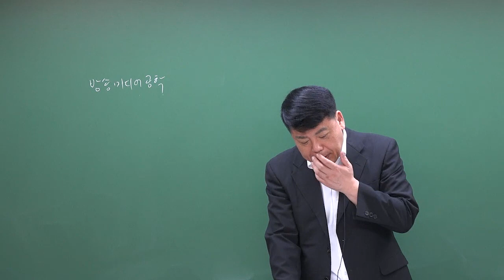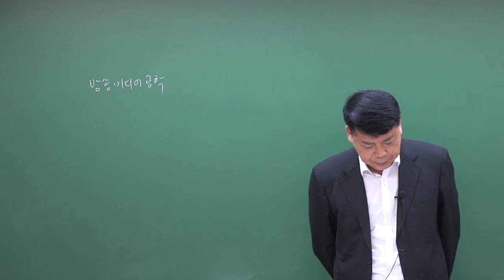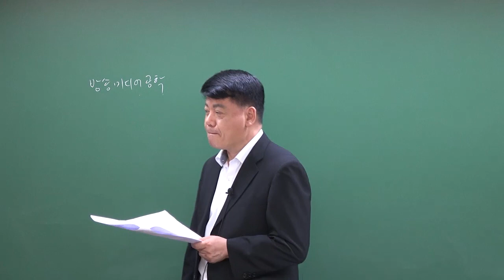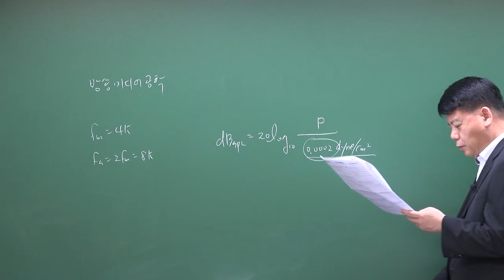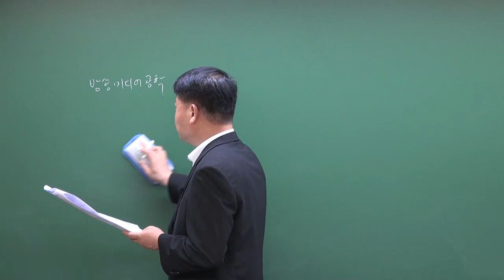2019년 1회 방송통신기사 방송미디어공학